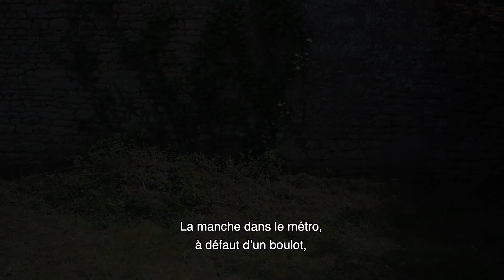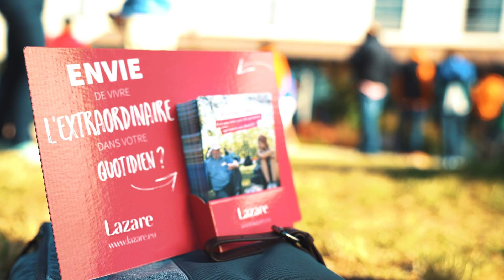J'ai la coloc dans le cathéter !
Merci aux 3 Cafés Gourmands pour leur inspiration, à nos colocs de France, d'Espagne et de Belgique pour leurs talents, à In Your Name pour ces images, à Radio Alouette pour leur studio, à Elisabeth, Etienne et Fabien pour leur voix, à vous parce que vous allez partager cette vidéo !